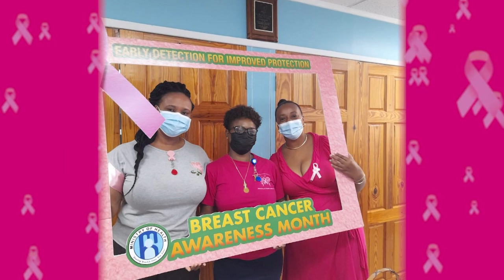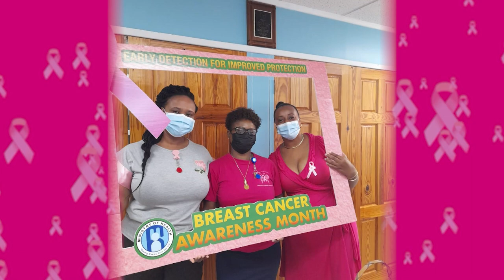Activities outlined for Breast Cancer Awareness Month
As part of Breast Cancer Awareness Month observed in October, the Bureau of Health Education within the Ministry of Health, Wellness and Elderly Affairs will host a series of activities. These include:
Pink Fridays - Work places and communities are invited to dress in pink or decorate work stations or the main entrance in pink with a message to generate visibility and demonstrate their championing of the cause of breast cancer prevention.

Screening Services - Community members are invited to access screening services at the various Wellness Centres around the island.

Seminars - Breast health education seminars and screening activities throughout the month of October at workplaces.

School Visits - Engage secondary school-aged ladies on Breast Health

Saint Lucians can access free breast screenings at various wellness centres during the month of October.